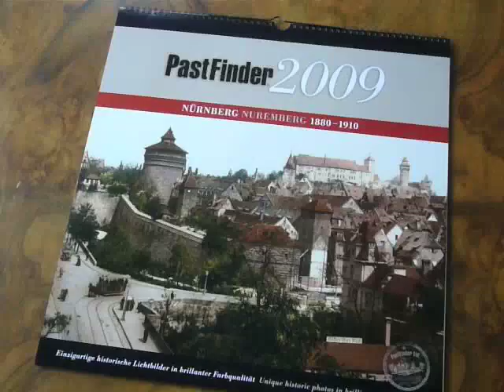PastFinder2009 Nürnberg Nuremberg 1880-1910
PastFinder2009 Kalender: Einzigartige historsche Lichtbilder in brillanter Farbqualität 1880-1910 / PastFinder2009 Calendars: Unique historic photographs in brilliant colour quality 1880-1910.